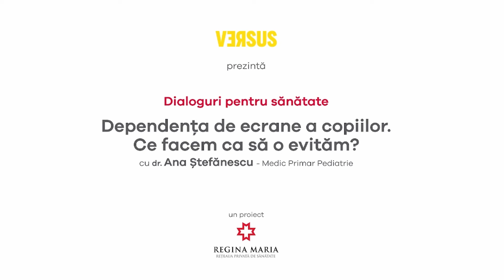Dependenta de Telefon, Calculator si Televizor: 5 Solutii pentru Copii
Cu siguranță, și pe tine te preocupă efectele pe care le-ar putea avea dependența de telefon, calculator sau televizor asupra copiilor. Despre ce putem face pentru a evita consecințe grave asupra unei evoluții sănătoase, discutăm cu Dr. Ana Ștefănescu, medic primar cu specializarea Pediatrie, în cadrul spitalului Regina Maria din Cluj-Napoca.

👉 5 soluții pentru dependența de telefon, calculator și televizor

Teoretic, cu cât suprimăm mai repede expunerea, cu atât reducem efectele nefaste ale acesteia asupra dezvoltării copilului. În practică, este nevoie de tact, pentru că nu vom putea scădea la zero, peste noapte, timpul petrecut în fața ecranului. Iată câteva dintre metodele pe care le poți pune în aplicare la tine acasă:

• poartă cu cel mic o discuție relaxată, la masă, despre efectele nefaste ale ecranului;
• înjumătățește-i celui mic timpul de expunere și înlocuiește-i intervalul liber cu program de activități fizice;
• creează-i analogii simple, în natură, între ce este obișnuit să vadă pe ecran și lumea reală;
• conectează-te cu cel mic în cadrul unor activități practice, în care să-și folosească imaginația și mâinile;
• ignoră alertele telefonului mobil pe perioada timpului petrecut alături de cel mic, pentru a da un exemplu bun.

👉 Cum se manifestă dependența de ecranele digitale

În cele mai multe dintre situații, nu doar copiii, ci și părinții sunt expuși din ce în ce mai mult la acest tip de stimul. Deși oferă informații utile și divertisment, într-o manieră facilă, ecranul are o influență profundă asupra funcționalității intelectuale și a comportamentului în societate.

Unul dintre primele efecte ale acestei dependențe este reprezentat de dificultatea cu care ne ridicăm de pe canapea când urmărim un film. Cu atât mai îngrijorătoare sunt efectele ecranelor asupra copiilor din prezent, care sunt expuși la acestea de la vârste mult mai fragede decât până acum.

În primele două minute de la plasarea în fața unor imagini aflate în mișcare, creierul trece din undele de tip beta, tipice stării de veghe, în cele de tip alfa, cele care preced somnul. Pe fondul unei stări de relaxare mentală și corporală, cei mici devin dependenți de stimulul ecranelor.

👉 Care este durata optimă a expunerii copiilor la ecrane

Având în vedere importanța unei dezvoltări psihice normale a copiilor, este important să cunoaștem din timp intervalele de timp maxime de expunere la telefon, calculator sau televizor. Potrivit recomandărilor OMS și ale Academiei Americane de Pediatrie, recomandarea de expunere la ecrane se împarte pe următoarele categorii de vârstă:

• copiii cu vârsta între 0 și 2 ani: 0 ore petrecute zilnic în fața ecranelor;
• copiii cu vârsta între 2 și 6 ani: maximum o oră, zilnic, în fața ecranelor;
• copiii cu vârsta de peste 6 ani: vor avea timp limitat de vizionare, alternat cu activități fizice.

👉 Ce consecințe medicale are această dependență

Fascinația pentru vizual este ceva firesc pentru cei mici, dar lejeritatea cu care unii părinți includ ecranele în rutina copiilor poate avea urmări importante. Un copil expus în mod repetitiv la acest stimul va deveni ușor iritabil în lipsa lui și va dezvolta un comportament ce-l poate predispune la a rata oportunități importante.

Printre altele, cel mic își va diminua drastic atenția, își va pierde capacitatea de a se concentra la citirea unui text și să-și inhibe impulsurile. Recompensa oferită de vizionatul unui ecran este una rapidă, obținută ușor, dar fără rezultate pe termen lung. Potrivit specialiștilor, acest fapt poate fi pus în legătură cu explozia cazurilor de ADHD.

Fie că vorbim despre copii, fie că ne referim la adulți, cel mai important este ca dependența de telefon, calculator sau televizor să fie identificată la timp. Primul care trebuie să intervină este părintele, dar în cazuri extreme, este nevoie de sfatul psihiatrului pediatru.

Vrei să afli mai multe despre efectele dependenței de tehnologie și cum le tratezi? Te așteptăm la consultație la Regina Maria pentru a-ți răspunde la toate întrebările

00:00 Intro
01:26 Ce inseamna dependenta de tehnologie
05:05 Durata expunerii copiilor la ecrane pe categorii de varsta
07:15 Consecinte medicale ale dependentei de ecrane
10:33 Simptomele dependentei de telefon, calculator si jocuri video
12:31 Solutii pentru tratarea dependentei de ecrane
23:38 Carti pentru copii recomandate de medicul specialist